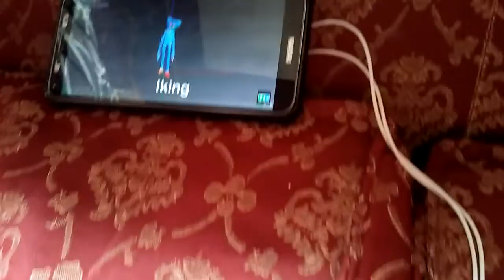ZWP season5 ep5 the old mascot